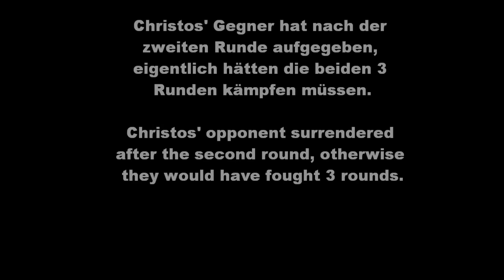Fight Gala in Bernau, Christos Dratzidis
Am 5.9.2015 fand neben dem Huo Yuan Jia Cup auch eine Fight Gala statt, an der Christos Dratzidis teilnahm. Sein 10kg schwerer Gegner gab nach der zweiten (von dreien) Runde auf.